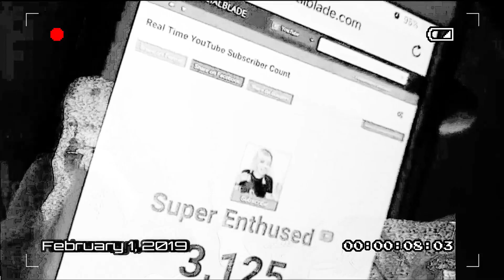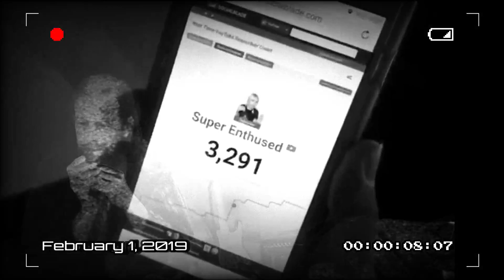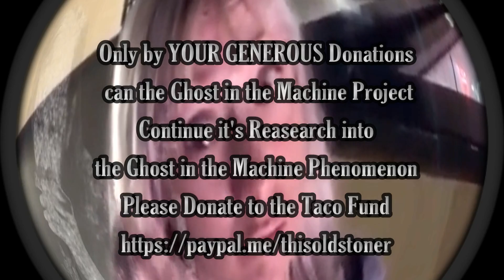Ghost in the Machine Sighting #7 Adam the Woo and Super Enthused 2/1/2019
These sightings were recorded LIVE during LIVE streams on YouTube.
The Ghost in the Machine would like YOU to buy This Old Stoner a New PS4.
Born in the 50s, Raised in the 60s, Stoned since the 70s.
If you're not a stoner that's cool, this channel isn't
about getting stoned or doing drugs, it's about
Old Stoner and 420 are my YouTube shticks but I've been stoned since the 70s and I feel fine.
I don't condone or promote anyone under legal age to
partake in tobacco, alchohol or any form of recreational drug.
Whatever you do, do it responsibly and in moderation.
Most of all Have Fun and Keep On Laughing!